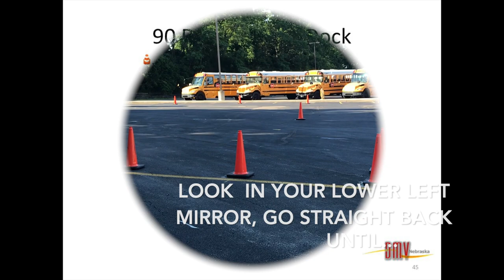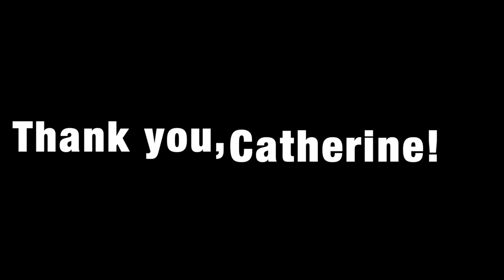School Bus; Alley Dock, step by step in a conventional school bus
A step by step demonstration of a Class B CDL Alley Dock maneuver on an 2020 International Conventional school bus.